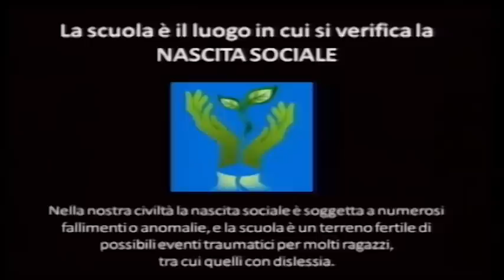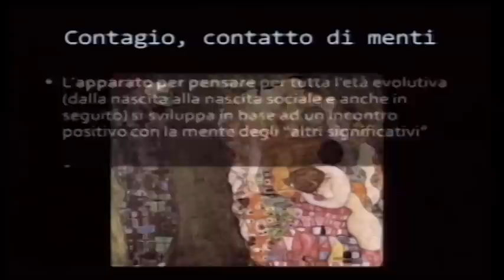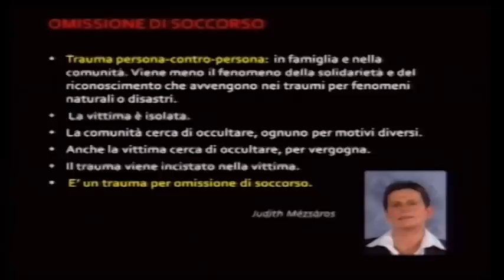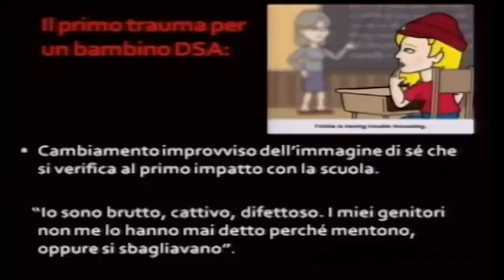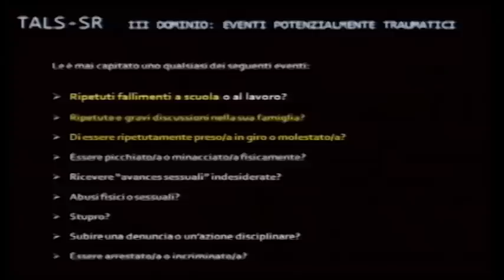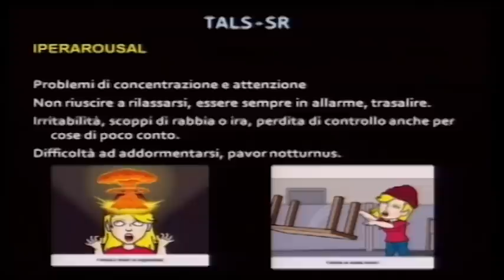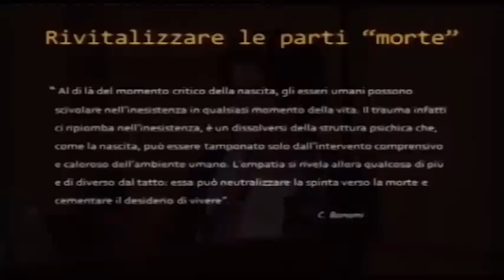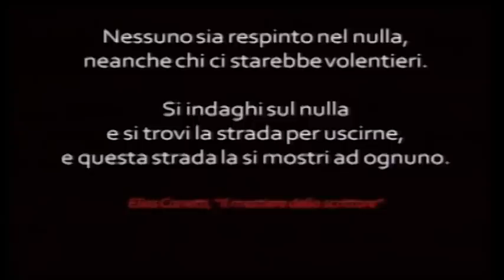11) D. TOSCHI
Giovani adulti con DSA: diagnosi e traiettorie di sviluppo.
VII Seminario sulle tematiche della dislessia evolutiva nell'adulto.
Modena, Centro Servizi Facoltà di Medicina
13/05/2014